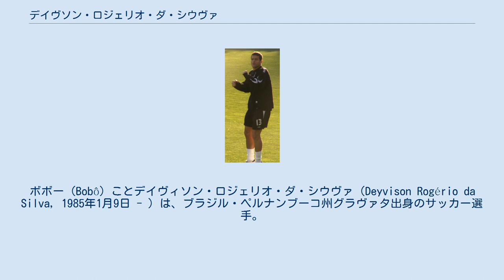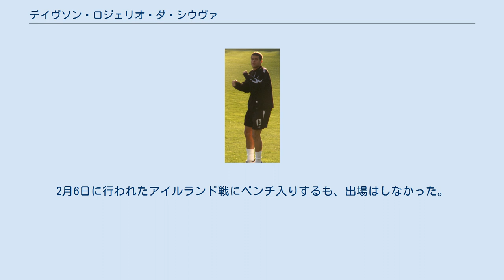デイヴソン・ロジェリオ・ダ・シウヴァ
ボボー（Bobô）ことデイヴィソン・ロジェリオ・ダ・シウヴァ（Deyvison Rogério da Silva, 1985年1月9日 - ）は、ブラジル・ペルナンブーコ州グラヴァタ出身のサッカー選手。
 2004年にSCコリンチャンス・パウリスタのユースから昇格した。
 2005年のシーズン途中にベシクタシュJKにレンタル移籍すると、リーグ戦14試合で5得点し、後に完全移籍した。
 2006-07シーズンはリーグ戦で12得点し、その年はクラブが出場したすべての大会でチームの最高得点を叩き出した。
トルコ・カップでも得点王に輝いた。
 2007-08シーズンのUEFAチャンピオンズリーグではホームのファーストレグ、対リヴァプールFC戦で後半37分に得点し、劇的な勝利に貢献した。
また、ホームのセカンドレグ、対オリンピック・マルセイユ戦でも後半43分に得点し勝利に導いた。
クラブは同大会グループリーグ6試合で2勝4敗の成績で、勝利した試合では必ず得点を記録していた。
 2008-09シーズンはリーグ戦32試合で12得点し、トルコ・カップでも11得点を記録し、この大会では2シーズン振りの得点王を獲得した。
 2011年にはクルゼイロECに移籍し、母国復帰となった。
 2012年、再びトルコに渡り、カイセリスポルに所属。
同クラブでリーグ合計32得点をあげた。
 2015年7月25日に、2016年末までの契約でグレミオFBPAに移籍。
 2016年8月5日に、AリーグのシドニーFCにマーキープレーヤーとしての移籍話が報じられ、同月17日に1年契約、100万豪ドルでの移籍となった。
FFAカップのブラックタウン・シティFC戦でデビュー、1得点2アシストを記録し3-0で勝利を収めた。
リーグ戦デビューとなったウェスタン・シドニー・ワンダラーズFCとのシドニー・ダービーにおいても、1得点1アシストの活躍でチームを4-0の勝利に導いた。
フィリップ・ホロシュコ、ミロシュ・ニンコヴィッチ、アレックス・ブロスケらと強力な攻撃陣を形成し、クラブは14試合で34得点を記録した。
 2017年2月24日のメルボルン・シティFC (3-1) で加入後の得点が2桁に到達。
翌月3日のメルボルン・ヴィクトリーFCとのダービー「ザ・ビッグ・ブルー」で、ホロシュコによるクロスからリーグ優勝を決定付けるゴールを挙げる。
 オーストラリアでの最初のシーズンで15得点を記録し、クラブの2009-10シーズン以来となるリーグ優勝に貢献した。
 2017年8月2日、FFAカップのダーウィン・ローヴァーズFC戦で4得点し8-0で大勝した。
続くバンクスタウン・ベリーズFCとの試合でも1ゴールし、クラブは準決勝へ進出した。
サウス・メルボルンFC (5-1) 戦で2得点し決勝へ駒を進めると、同じ週に行われたリーグ戦第2節ウェリントン・フェニックスFC戦でもゴールネットを揺らし3-2の接戦を制した。
 アデレード・ユナイテッドFCとのFFAカップ決勝戦で112分に決勝点を挙げ、クラブを優勝に導くと共に自身も同大会8ゴールを収め得点王となった。
 2017年12月23日、ウェリントン・フェニックスを相手にリーグ戦自身初のハットトリックを記録、4-1でアウェイ戦を制した。
次節パース・グローリーFC戦 (6-0) でも3得点を挙げ、リーグ史上2人目となる2試合連続ハットトリックを達成した。
 3月29日のパース・グローリー戦でリーグ戦24得点目を挙げ、Aリーグにおけるシーズン歴代最多得点記録を更新。
最終的に27ゴールでリーグ得点王を獲得し、ベストイレブンにも選出された。
 2018年7月、アランヤスポルへ1年契約で移籍した。
 2019年、インドに渡りインディアン・スーパーリーグのハイデラバードFCに移籍。
 2008年2月4日に膝と足首の怪我で離脱したアレシャンドレ・パトに代わって、代表に初めて招集された。
2月6日に行われたアイルランド戦にベンチ入りするも、出場はしなかった。